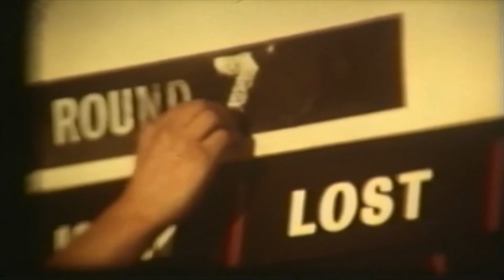1965 AMF International Masters (1st Bowling World Cup)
Ireland's only bowling center, 12-lane Stillorgan Bowl in Dublin was selected to launch the International Masters. The male champions from 20 nations (women were introduced to the format in 1972) included a variety of talents and occupations ranging from the U.S.'s Tom Hathaway, who was the American Bowling Congress all-events champion that year, to Frank Duffy, Stillorgan's mechanic and winner of the Irish national roll off. (Unfortunately for Mr. Duffy, he overslept the morning of the opening ceremonies, and not only lost his position in the tournament to rival Des Murphy, but his job at Stillorgan, too!)

The tournament's three-day format (later to become weeklong) was modeled loosely after that used by the Professional Bowlers Association. Contestants had to bowl a total of 38 games-including several rounds of medal play just to qualify for the match play semi-finals-in the format, which was based on the complicated and now-obsolete Petersen Points system.

Hathaway, a crew-cut Californian, was the clear-cut favorite of the Irish bookmakers, as well as the European sportswriters that had been assigned to Stillorgan Bowl. Many of these writers continued to follow the tournament for years, even decades. Britain's Barry James, who was then the sports editor of the Birmingham Sunday Mercury, has covered it for Reuters and various other news services for 34 straight years. Mort Luby Jr., editor of Bowlers Journal and Associated Press correspondent, also topped the 30-year mark prior to retiring.

Italy's Vittorio Noveletto and Australia's Richard Hall were also on the short-odds list to capture the first-ever International Masters, but a dental technician from Helsinki, Finland, named Lauri Ajanto surprised everyone at the tape. Ajanto, one of the top four going into the final day of play, backed into the title largely because Hall defeated his buddy Hathaway in a critical match in the final round. At the same time, the Finn struck on his final ball to go over the top. As Federation International des Quilleurs president and fellow Finn Kauko Ahlstrom embraced the champion, Hall sank to the bowlers' bench and wept.